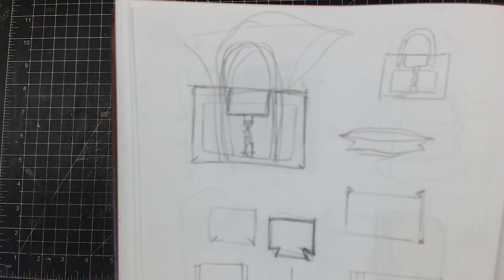Making a Tablet Case with Leather Tuck Lock | Vrnc Leather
Also available on Etsy

* Leather: Chrome tanned leather 3-4 oz
* Hardware:
   - Tandy Leather Double Cap Rivets Small Nickel Plate
   - Springfield Leather Company's Antique Brass Medium Double Cap Rivets
   - Country Brook D-rings & snap hooks
* Glue: Renia Aquilim 315 contact cement
* dye: Fiebing's Leather Dye
* Finisher: Fiebing's Tan Kote
* Edge paint: Eco-Flo Edgeflex Edge Paint
* Leather conditioner: Lexol Leather Conditioner
* Edge finisher: Tokonole Burnishing Gum